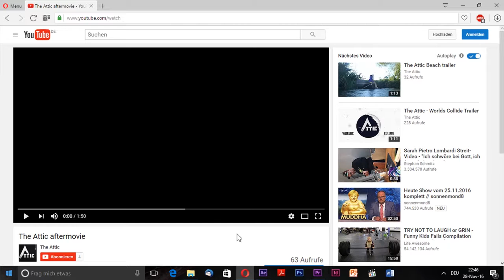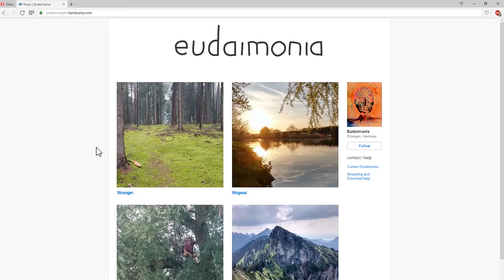The Attic - Worlds Collide After Movie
The long-awaited After Movie to the second 'The Attic' Festival under the Motto 'Worlds Collide'.
With Love,
The Curator